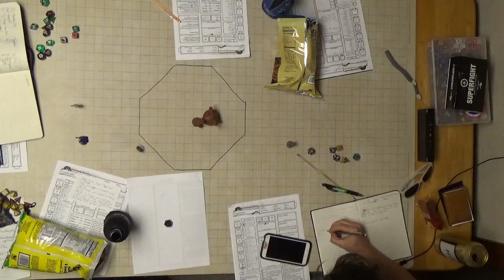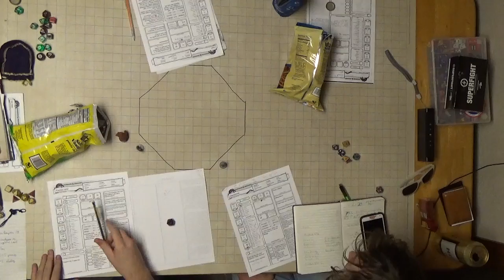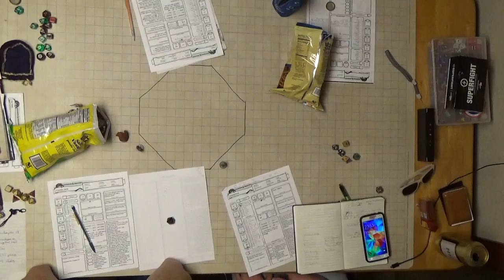F A T E Session 20 Part 3 Imsh the Pu@@ysmasher